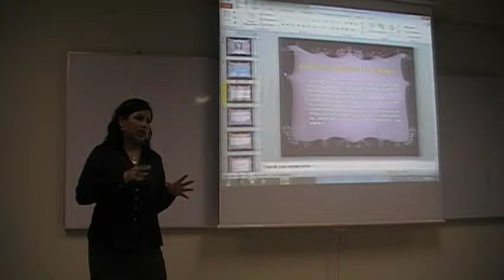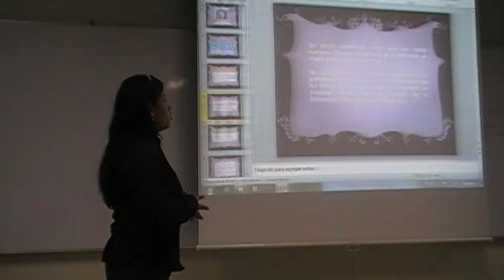Foro Estudiantil FHCCSS.Escuela Académica Profesional de Educación.